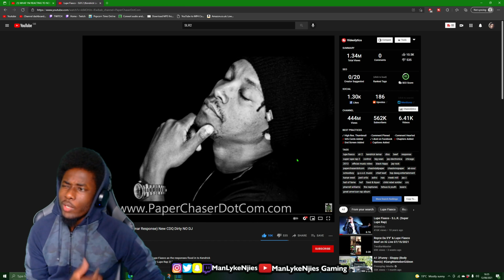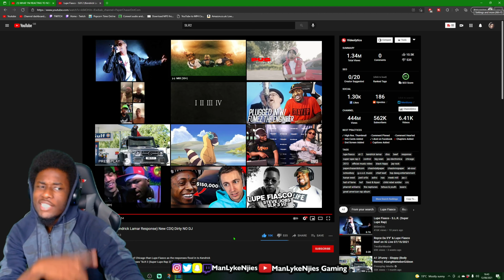ANOTHER THROWBACK⏳ | Lupe Fiasco - SLR 2 (Kendrick Lamar Response) - REACTION